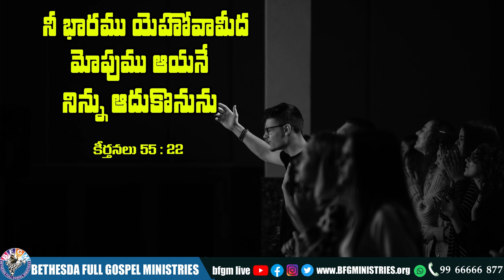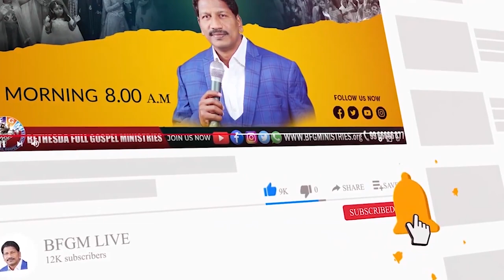Today's promise 07.10.2022 | BFGM LIVE